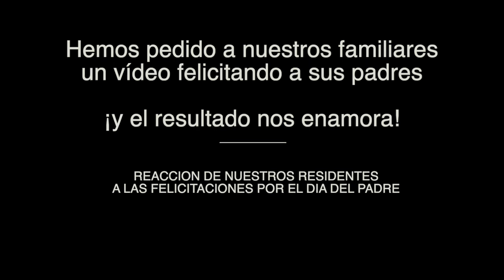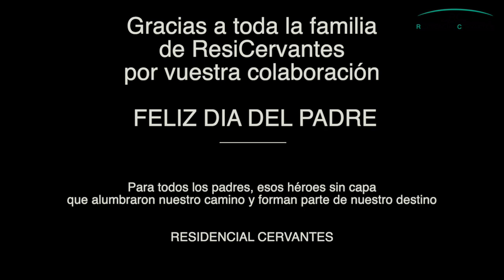DIA DEL PADRE 2023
para celebrar el día del padre hemos pedido a los familiares que nos manden sus felicitaciones y hemos grabado a nuestros residentes, el resultado nos enamora